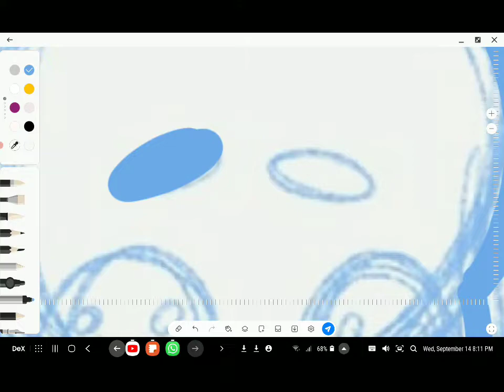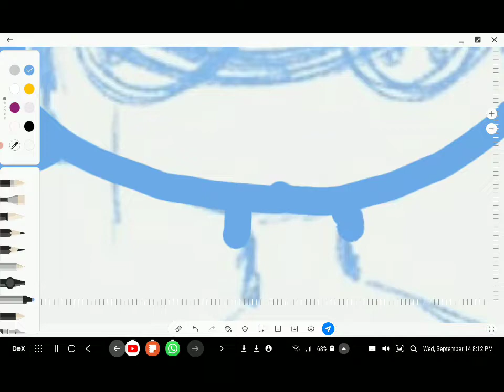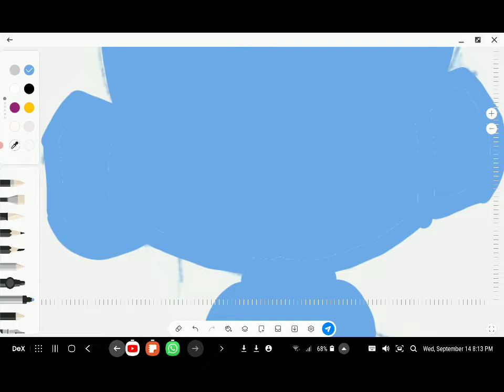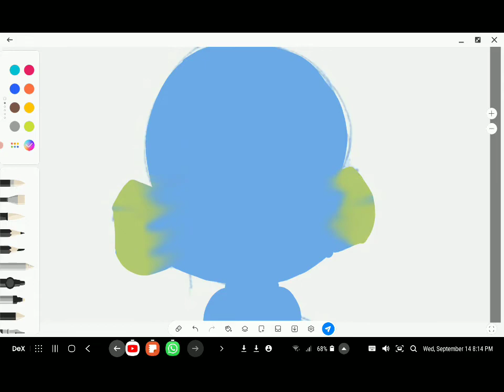bored btw basedfrom @fritzz_!